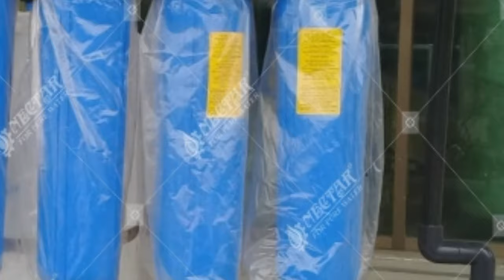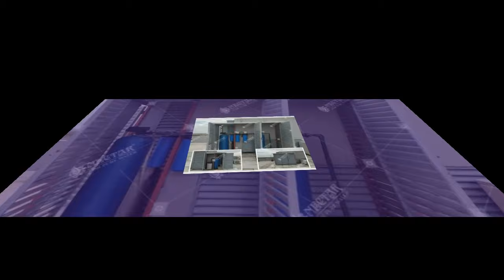projects by Nectar Water Filtration Systems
we have accomplished many projects in the vicinity of Islamabad.
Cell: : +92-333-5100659